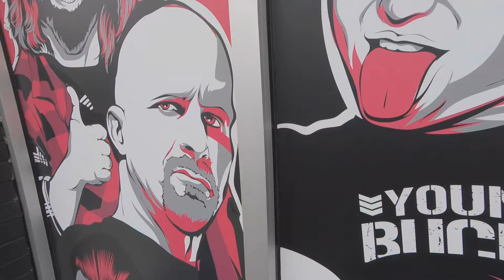Pro Wrestling Tees Chicago - GRAND OPENING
Pro Wrestling Tees just opened up its first store front in Chicago.
This was the opening morning!

Address of store- 2348 N Damen Ave, Chicago, IL 60647